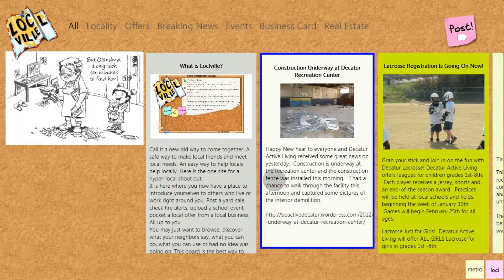Loclville On Windows 8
Call it a new old way to come together. A safe way to make local friends and meet local needs. An easy way to help locals help locally. Here is the one site
for a hyper-local shout out.

It is here where you now have a place to introduce yourselves to others who live or work right around you. Post a yard sale, check fire alerts, upload a school event, pocket a local offer from a local business. All up to you.

You may just want to browse, discover what your neighbors say, what you can do, what you can use or had no idea was going on. This board is the best way to reach those close enough to call them local.

How local is up to you. One block, four streets, five miles, the max, the choice is yours.You choose how far you are seen. You choose how far you want to look. The radius of your community is up to you. Local business, private residents, visitors, all come together right here.